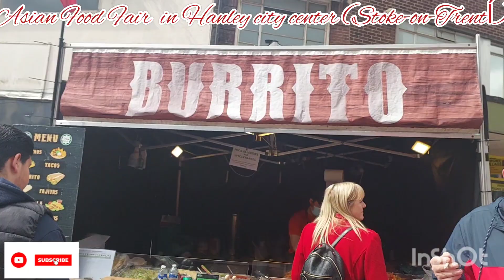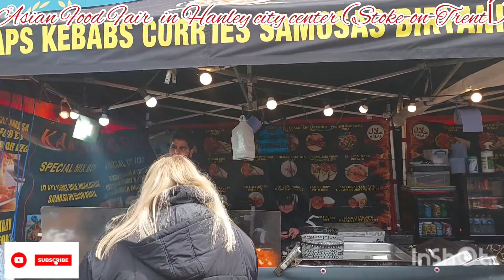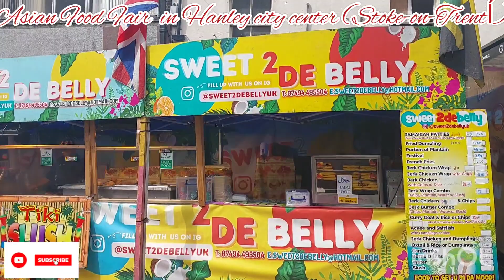Asian Food Fair in Hanley city center Full video must watch till end, Stoke-on-Trent, subscribe &👍